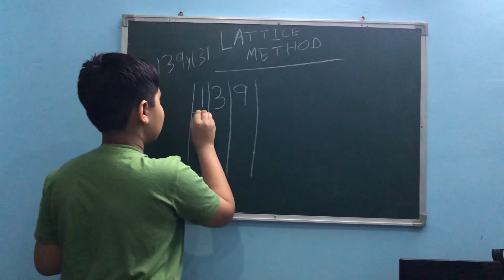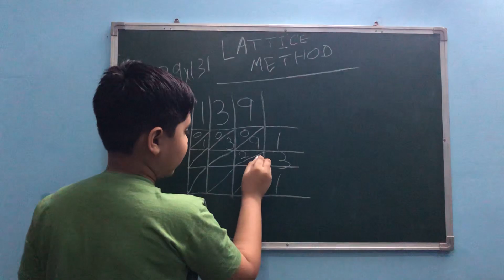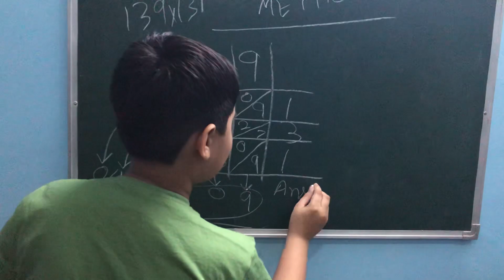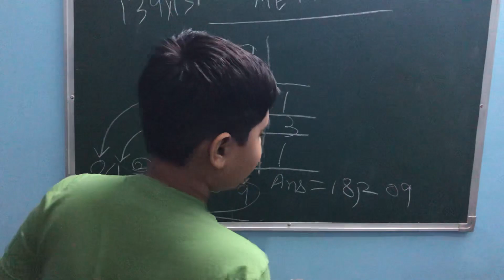Lattice method of multiplication very easy in hindi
Lattice method of multiplication in Hindi very easy

2 digit by 2 digit
Maths
Multiplication method